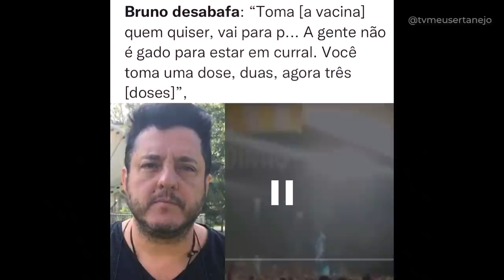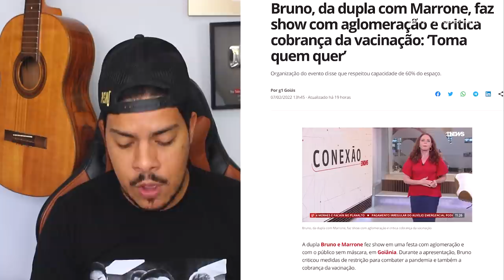BRUNO FICOU REVOLTADO NO PALCO E DESABAFOU!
BRUNO se REVOLTA no PALCO e desabafa sobre VACINAS e DOSES!

O cantor Bruno da dupla Bruno e Marrone se revoltou em um show, ao falar das vacinas e as doses, “Toma [a vacina] quem quiser, vai para p... A gente não é gado para estar em curral. Você toma uma dose, duas, agora três [doses]”, disse o cantor durante o show.